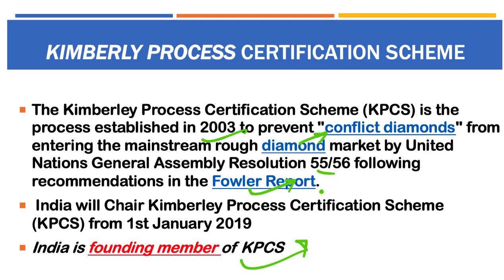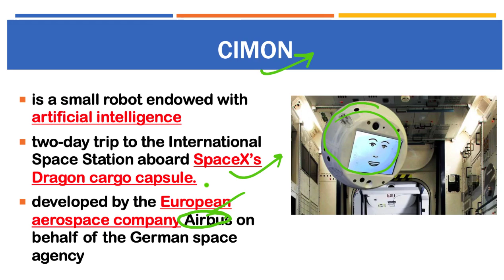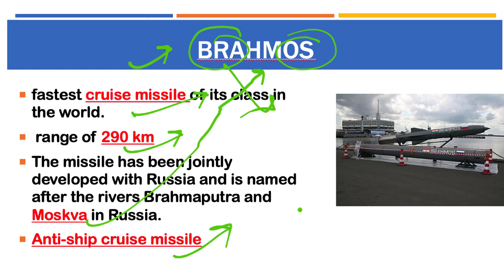4 December 2018, हिन्दी Prelims Updater Series, News Discussion hindu, PIB, Yojana UPSC, CSE, IAS